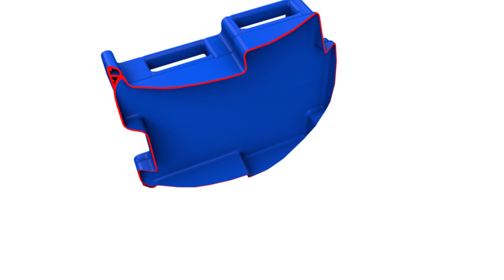Discover JumboNest®, the next generation Rigid Pallet Containers (RPC)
Hygienic, fully stackable, and designed to maximize freight storage, JumboNest® is the next generation in sustainable, returnable packaging. Food safe, robust, and manufactured to withstand extreme temperatures from -7°c to +40°c, it is the ultimate choice for several industries.

JumboNest® is an improvement on the current solutions for the food & food processing market. Thanks to its hygienic design, space-saving when empty, 250% improved vehicle fill, etc. there will be a great benefit for road transport.